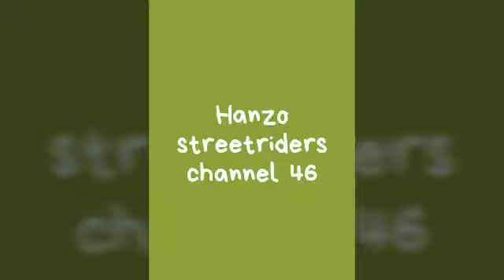EKSKLUSIF LIVE LYLA